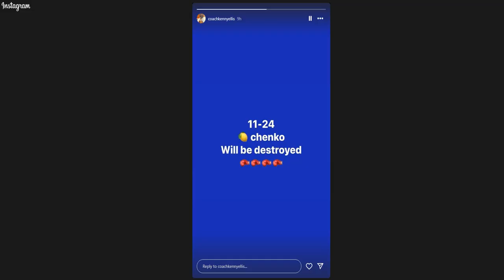GERVONTA'S COACH KENNY ELLIS LEAKS TANK DAVIS vs VASYL LOMACHENKO OFFICIAL FIGHT DATE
Is Bob Arum finally ready to let Vasyl Lomachenko fight Gervonta Davis? According to Gervonta Coach Kenny Ellis, that answer is yes! He even released a fight date. Doc breaks it down!

BREAKING NEWS: Gervonta Davis vs Vasyl Lomachenko Fight Date Revealed by Coach Kenny Ellis